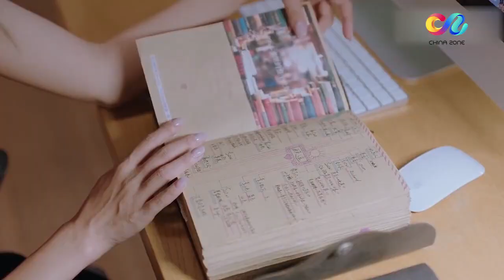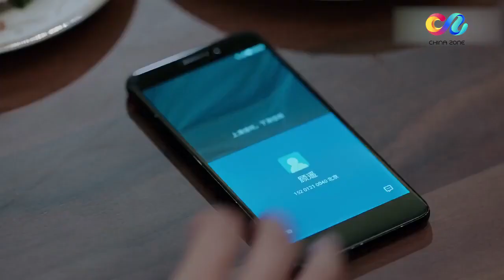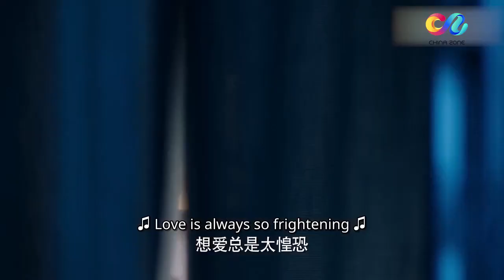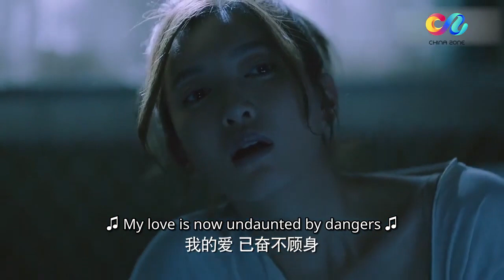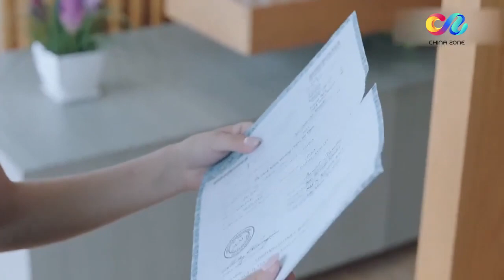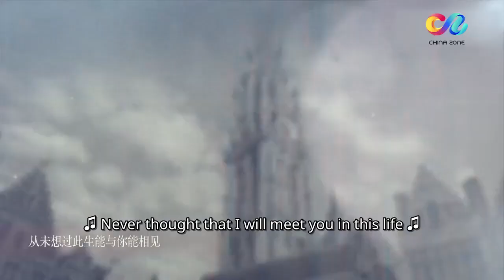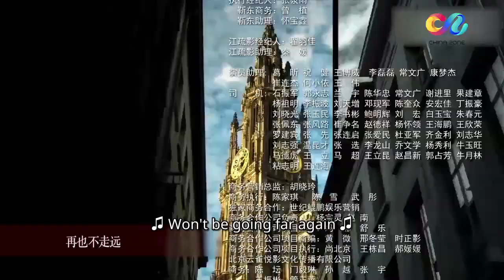【ENG SUB】Mr. Right EP36 | Starring:Jin Dong、Jiang Shuying、Xin Zhilei【ChinaZone-Romance】